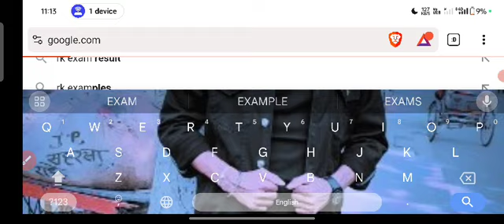jee main result 2024|jee main result latest news today |jee main result kaise chek kareDirect Link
jee main result 2024|jee main result latest news today |jee main result kaise chek kare